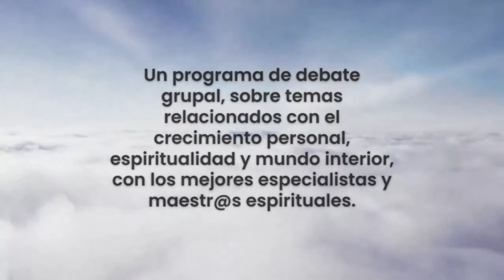Como desarrollar una conexión espiritual en 2024- Segundo programa de " Rumbo a la verdad"